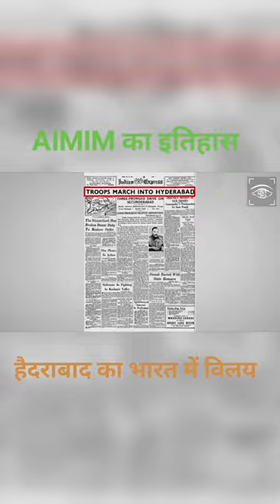History of AIMIM and Hyderabad's merger with India। AIMIM का इतिहास